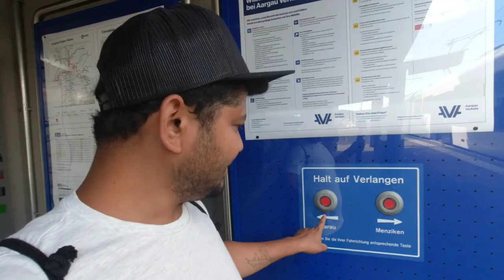I travelled from Zürich to Lenzburg and Aarau| Switzerland| A day trip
I visited Lenzburg and Aarau. It was a one day your, in Lenzburg I have seen the castle. it was beautiful.